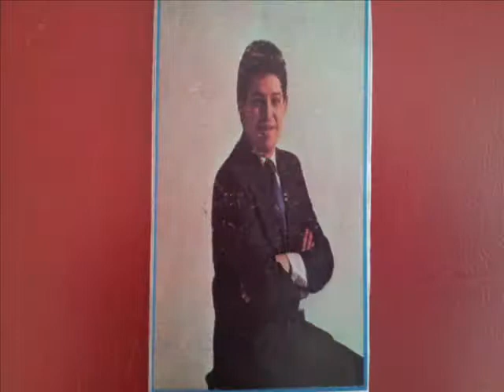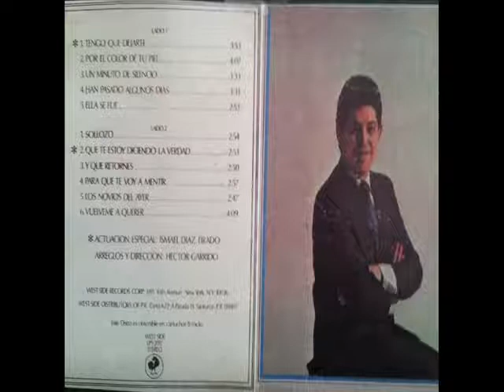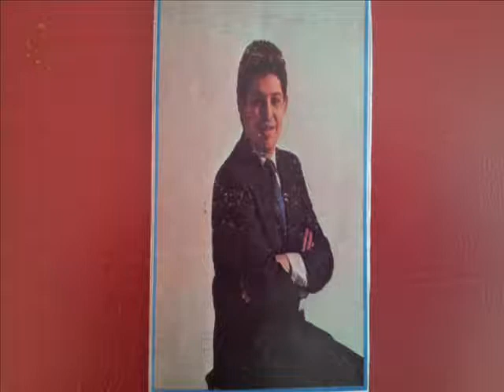Paquitín Soto - Que Te Estoy Diciendo La Verdad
Paquitín Soto, en su estilo único, hace una magistral interpretación de "Que Te Estoy Diciendo La Verdad" de Osvaldo Farrés. Arreglo y Dirección de Héctor Garrido, declama Ismael Diaz Tirado.Album: El Sensacional.